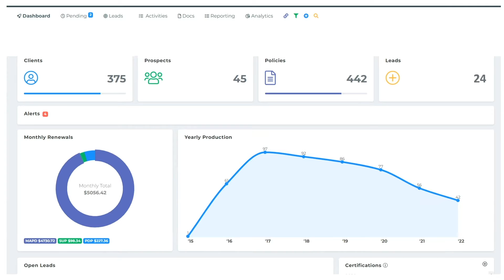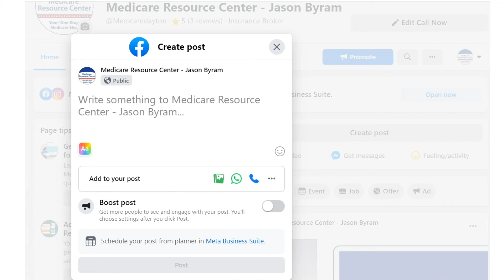Medicare Resource Center Tools and Resources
See what the Medicare Resource Center has to offer agents and agencies with this short video! Want a longer, more in depth video?